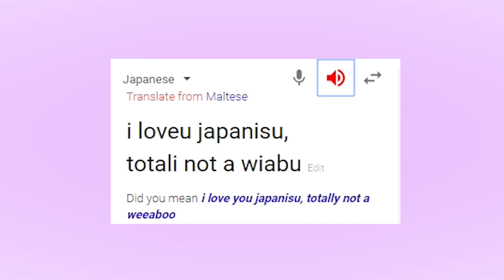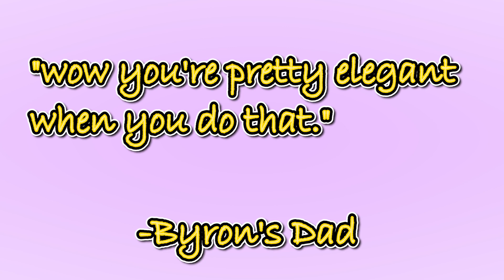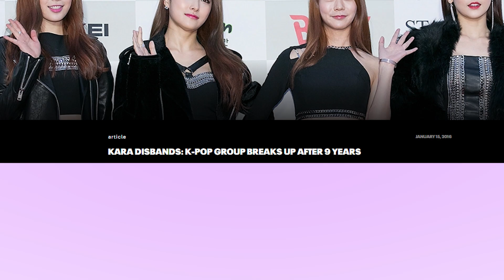how i got into kpop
yes i'm aware this video is super cringey

but it's predebut byron in high school what did you expect

i made this to always remember where i came from, and to always know that being myself brings me continuous and overflowing joy ✌.

but okay KARA can you come back now please 😭😭😭

songs mentioned:

Nobody - Wonder Girls
Gee - Girls Generation
Haru Haru - BIGBANG
We Belong Together - BIGBANG
Abracadabra - Brown Eyed Girls
FICTION - B2ST/BEAST
Call Me - TaeGoon
Lucifer - SHINEE
I Need A Girl - Taeyang ft. GD
Honey - KARA
Pretty Girl - KARA
do i even have to say i included bboom bboom momoland thats like every byronvid